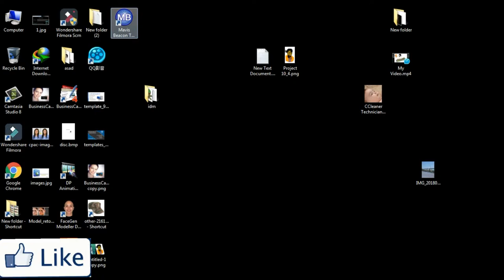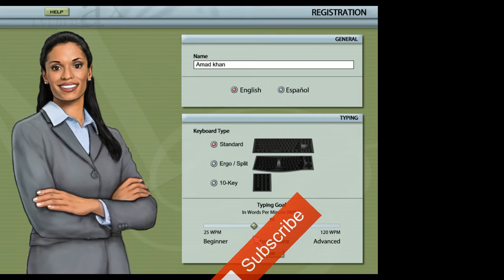Download Mavis Beacon Teaches Typing for Pc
The essential typing skills can be enhanced by using this typing application and the efficiency can also be enhanced. Mavis Beacon Teaches Typing Platinum 25 has come up in many new features and the looks have also been modified. It includes more than 430 lessons, exercises and various different tests. After completing the typing tests you can have detailed and accurate progress reports. Mavis Beacon Teaches Typing Platinum 25 lets you type in English, Spanish and French and it has also got arcade style fun games which will surely increase the typing skills.
Download Link